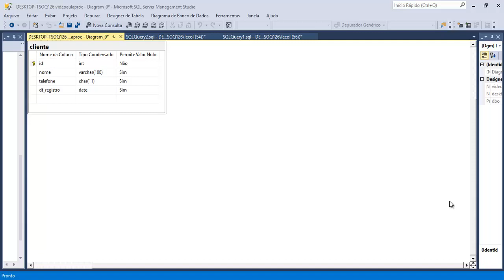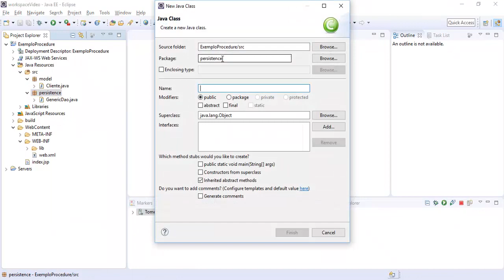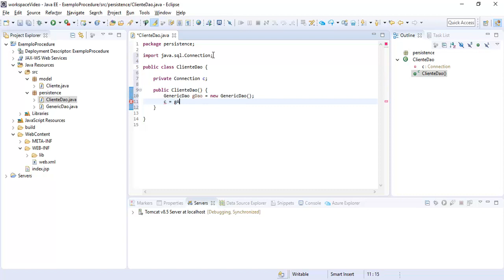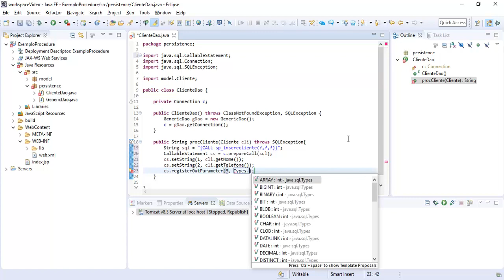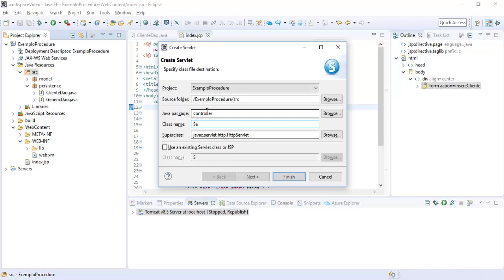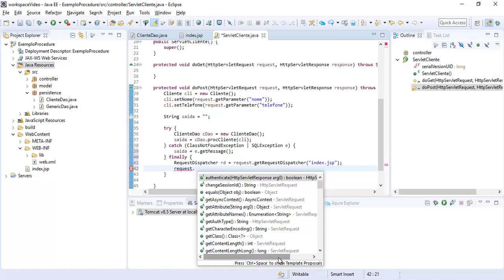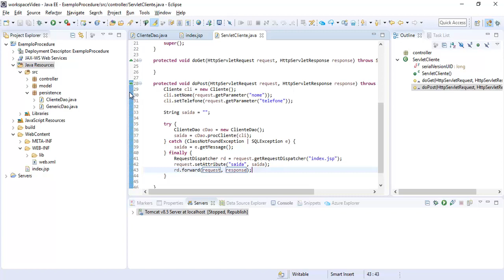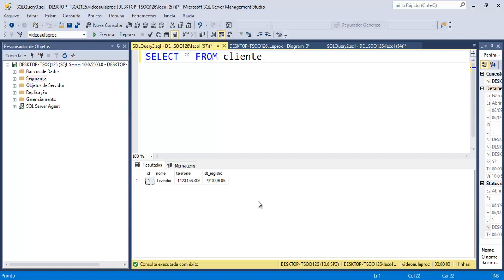Chamada de Stored Procedures em Java Web com JSP e Servlet